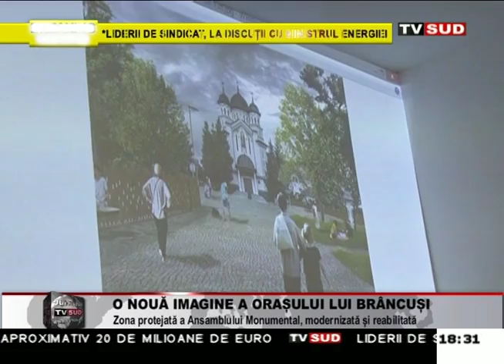o noua imagine a orasului lui brancusi